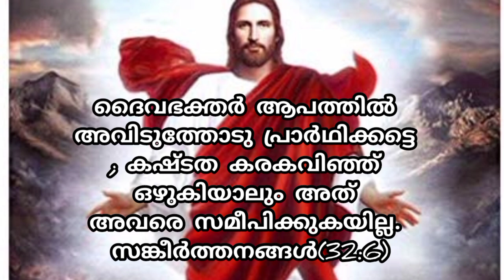അനേകർ ചൊല്ലി അനുഗ്രഹം ലഭിച്ച തിരുവചനം ചൊല്ലുന്നവർ അത്ഭുതം കണ്ടിരിക്കും/miracle prayers/vachanam